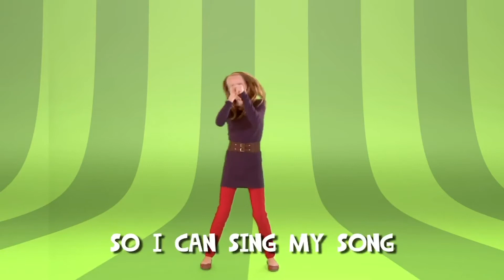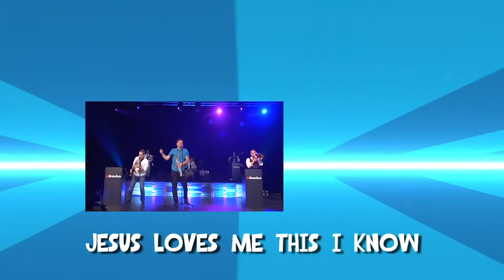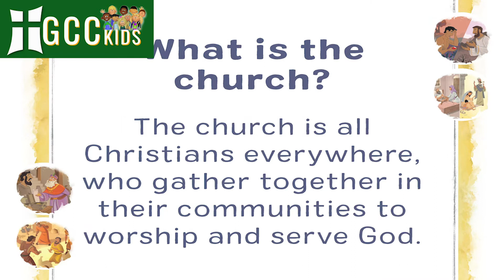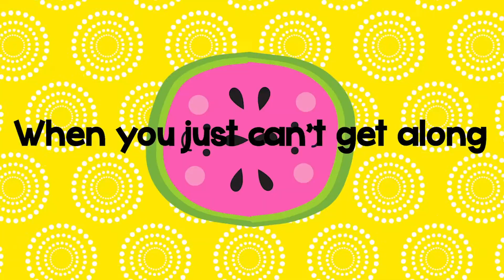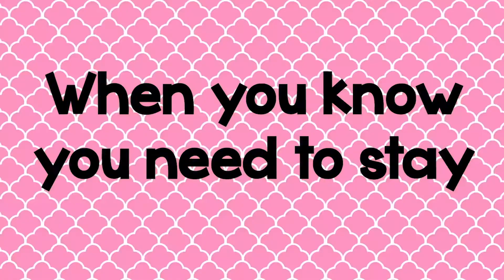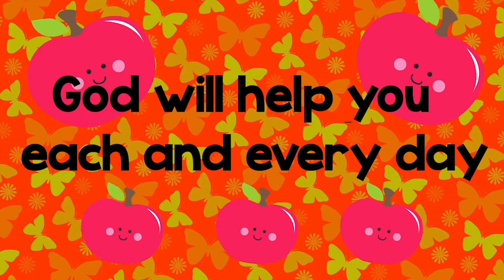GCC Sunday School - January 17, 2021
Join us as we learn about THE EARLY CHURCH in our lesson on "Stephen's Sermon."